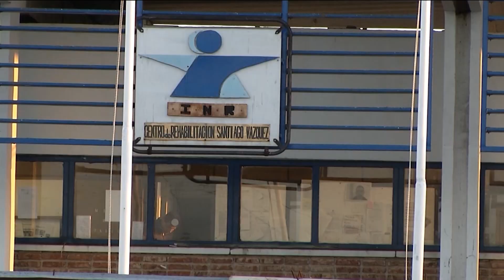Grupo de presos mantuvo secuestrado a otro recluso en el módulo diez del Comcar